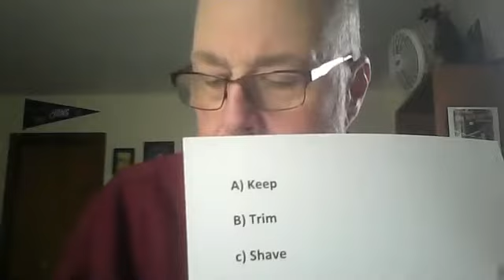ENG 112 Mon 042020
Mr. Ruscoe's ENG 112 video for Monday, April 20.